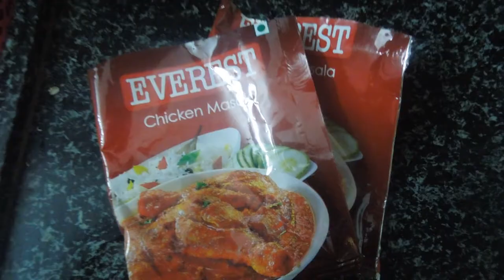pepper chicken fry recipe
how to cook the pepper chicken pepper fry /restaurant style